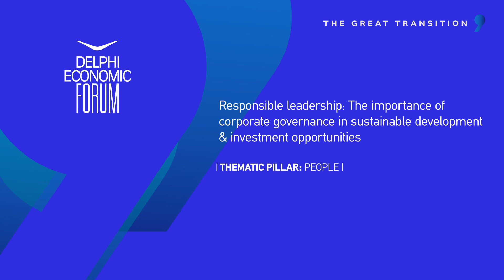DEF IX - Responsible Leadership: The Importance of Corporate Governance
The 9th edition of our Annual Conference took place in Delphi and Arachova on April 10-13, 2024

Responsible Leadership: The Importance of Corporate Governance in Sustainable Development & Investment Opportunities